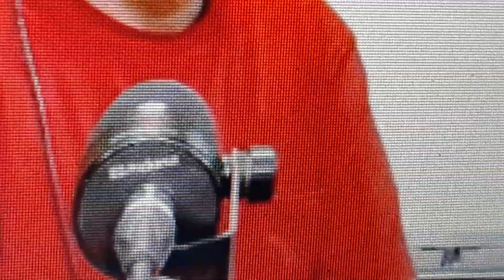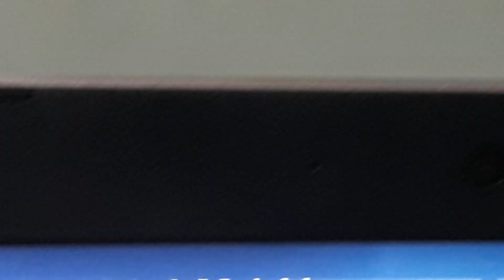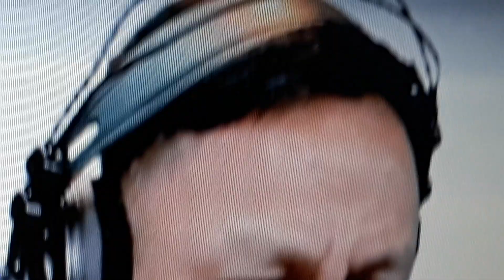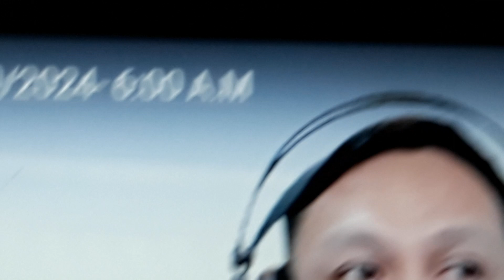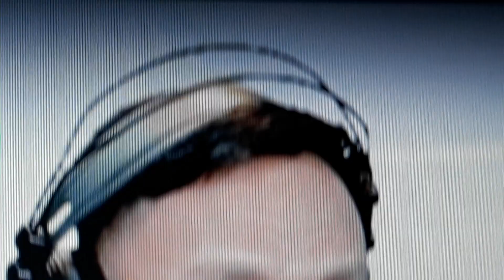Knc Show Sa Veritas Kapalit Ng Anghel Season 14 March 17, 2024